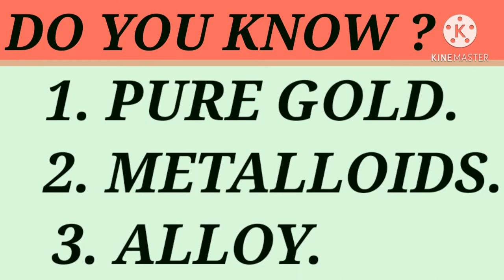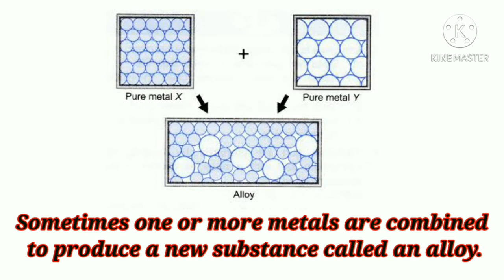Metals and non metals, Do yo know ? Pure Gold, Metalloids, Alloy, in Hindi.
In this video I telling about Pure Gold, Metalloids and Alloy.